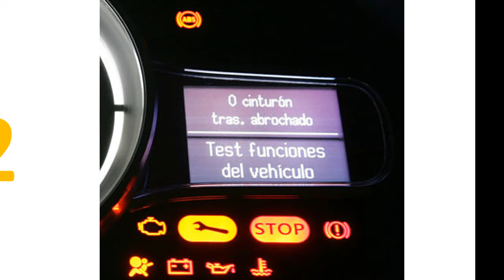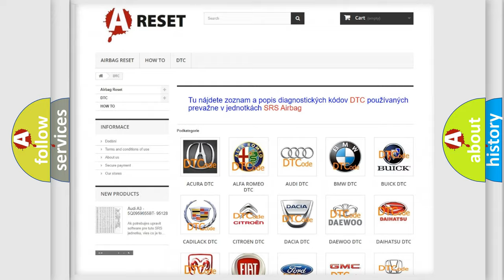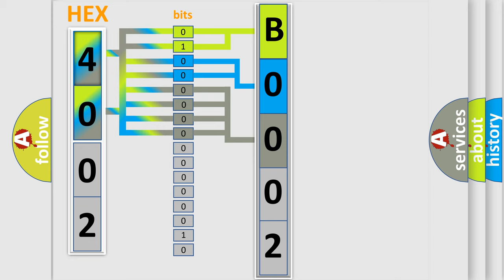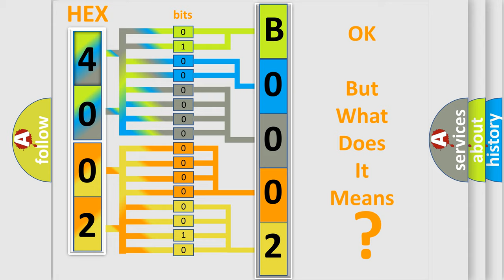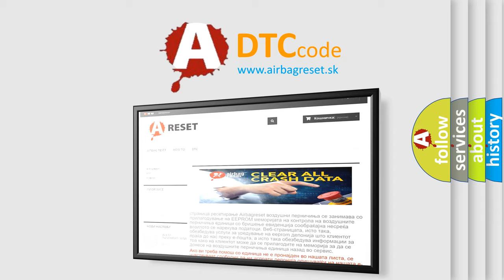DTC Lincoln B0002-4A Short Explanation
Contents:
0:21 Basic DTC analysis according to OBD2 protocol standard.
1:48 Insight into programming
2:58 A diagnostically understandable description of the Diagnostic Trouble Code
3:05 Basic error definition

Make:
Lincoln
Code:
B0002 4A
Definition:
Lost Communication With TCM
Description: